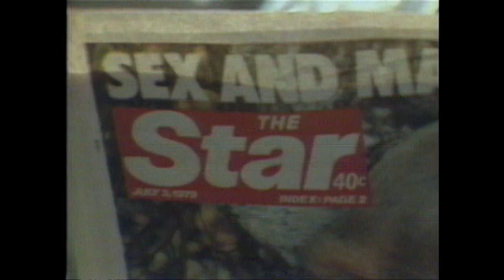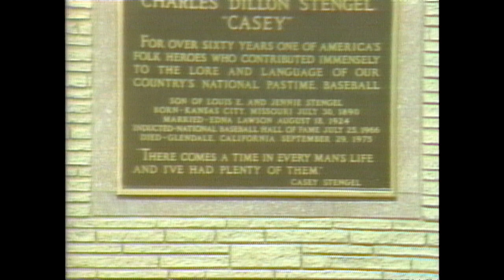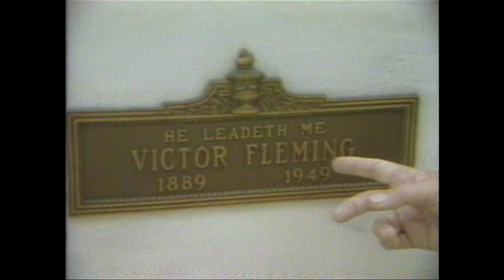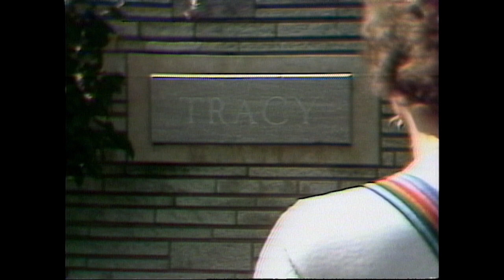Old Hollywood's Resting Place | Real People | George Schlatter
Take a tour of Hollywood Memorial Park, visiting the last resting places for some of old Hollywood's biggest names.